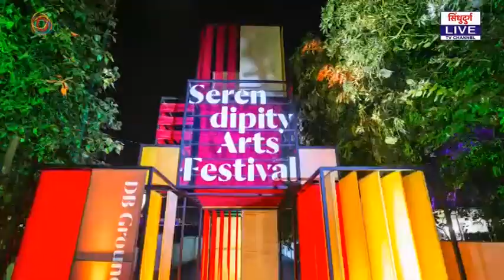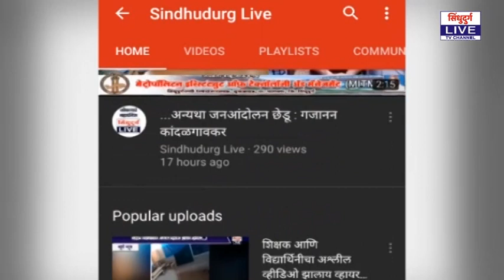Road | closed | पणदूर घोडगे रस्त्याचे डांबरीकरण ग्रामस्थांनी पाडले बंद